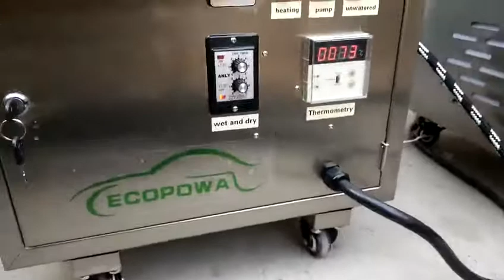3kw 4kw 6kw electric steam cleaner with vacuum cleaner for car wash, carpet cleaning, sofa bed